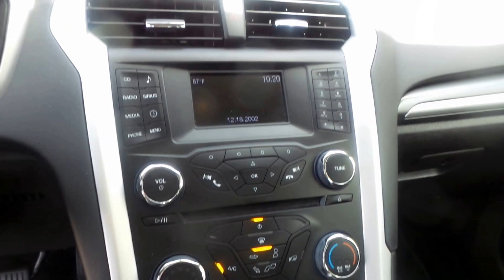14B421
2014 Ford Fusion SE